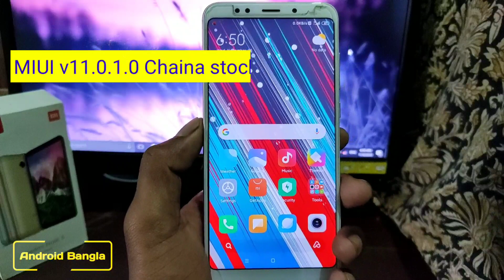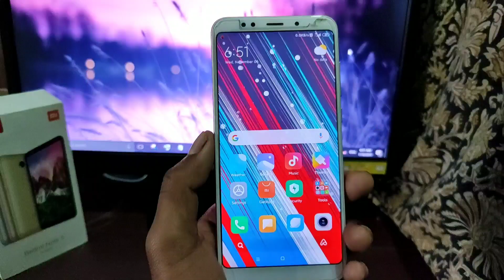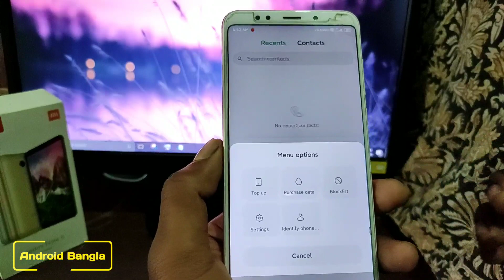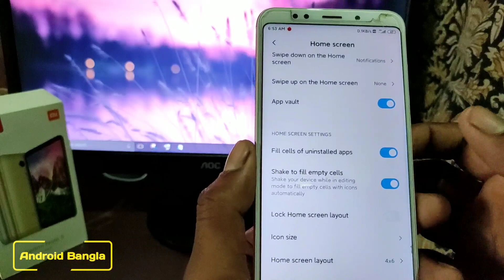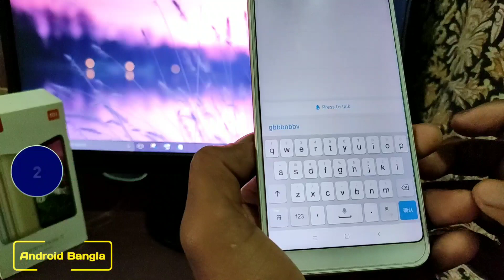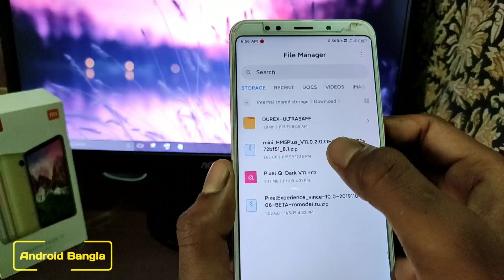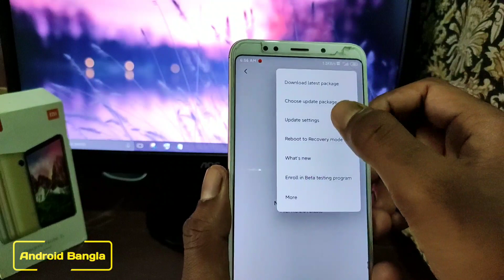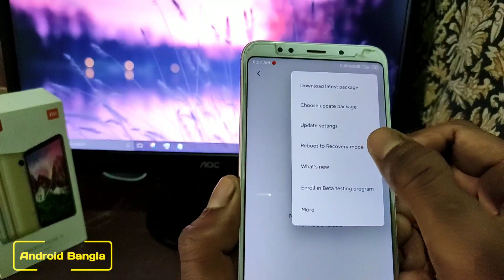Redmi note 5/Redmi 5 PLUS MIUI 11.0.2.0 Chaina Stable Update Rolling out Start || install & Review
MIUI 10 Global Stable Update MIUI 11 Chaina Stable Rom [no data erase]♥️♥️♥️

1.
choose update package
🤷‍♂How to update:-
Download rom
Go to settings 👉🏻 about phone 👉🏻 system update 👉🏻 choose update package 👉🏻 Select Recovery Rom & reboot

2.
Custom Recovery
Flash:- ROM
Flash :- lazy flasher
Reboot system

👹 Bugs :- nothing.

More MIUI 11 Video. 👇🏿

🔈🎶 i used this music as a video background

Recommended video.